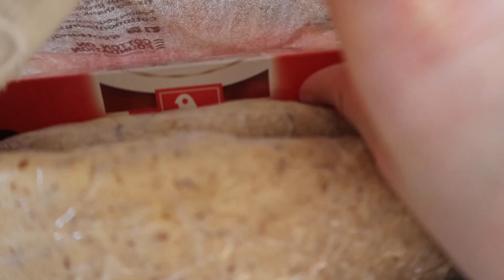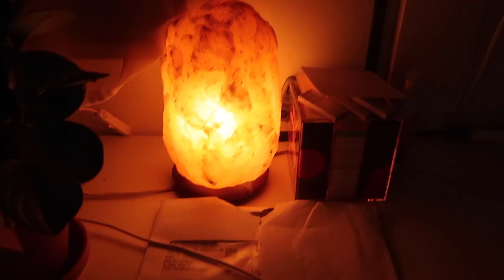VEGANE PLÄTZCHEN BACKEN| Ausflug nach TÜBINGEN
Heute gibts ein Weekend Vlog mit Plätzchen backen, Ausflug nach Tübingen und einfach Spaß.
Drück euch xx

✘ KAMERA: Canon g7x II
✘ never quit - keep trying

280 g Mehl
70 g Zucker (ich habe 60g genommen)
100 g gemahlene Mandeln
210 g kalte vegane Butter
1 Vanilleschote
2 EL Puderzucker
2 EL Vanillezucker